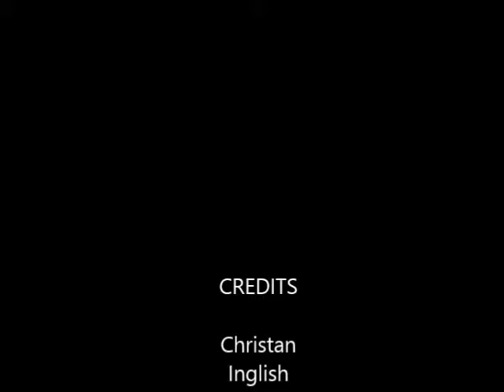joann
"This video was created by the Computing and Robotics Club at Riverbank Elementary in Washington Unified School DIstrict in West Sacramento, California, USA for the 2013 RoboPlay Competitions.